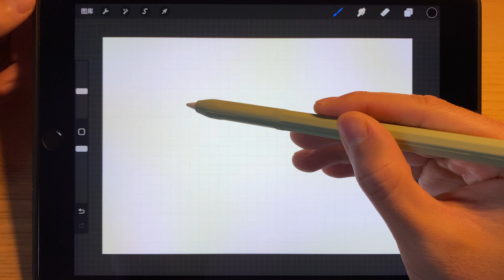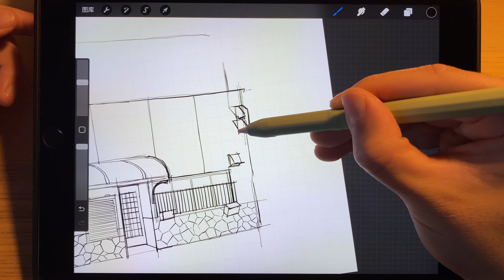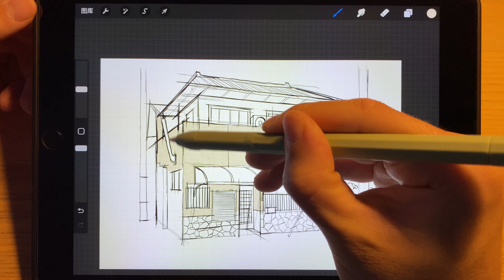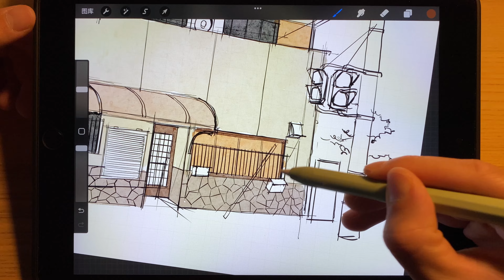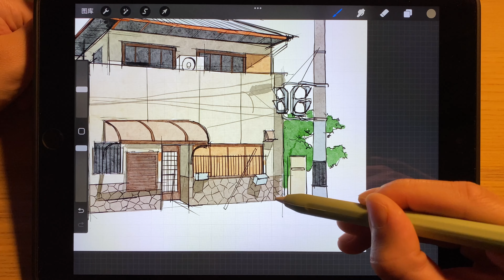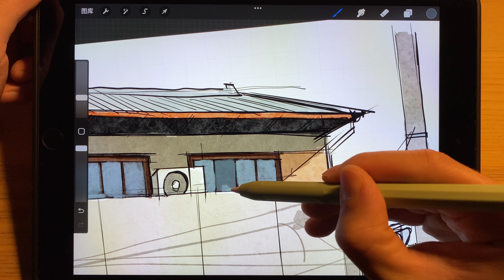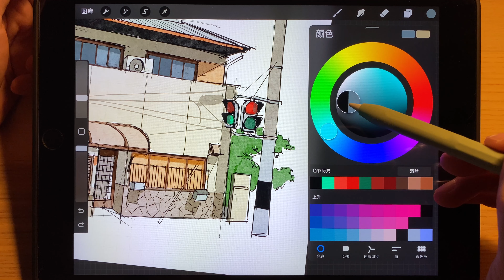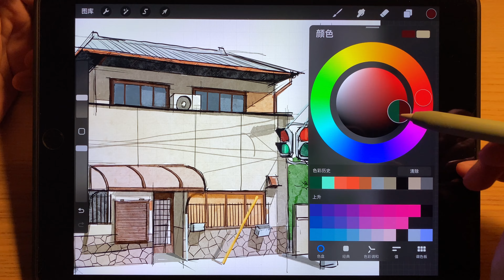Sketching of a Residential Building on a Japanese Street | iPad drawing | Procreate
Hello, everyone! In this video, I will be using iPad + Apple Pencil + Procreate App to sketch a building on the streets of Japan. The video captures the entire drawing process, and this will be part of a series. In the future, I will continue to sketch interesting architectural pieces from different corners of the world, recording and uploading the drawing process. I hope to share the joy that drawing brings to me with all of you.